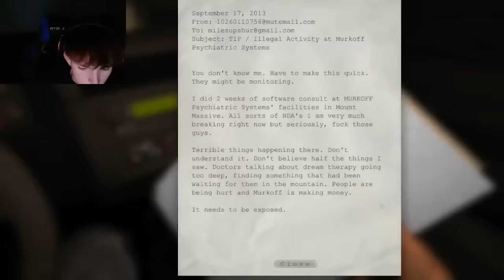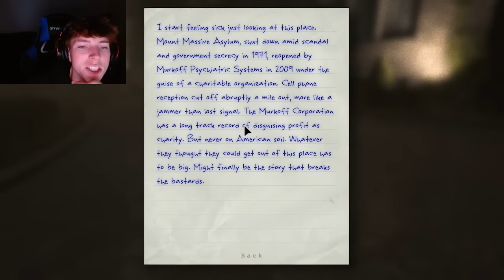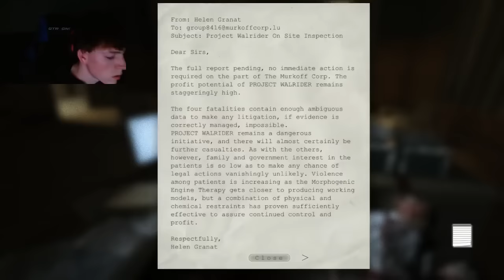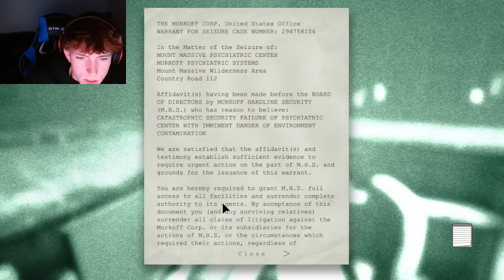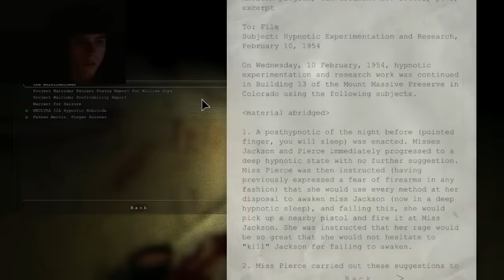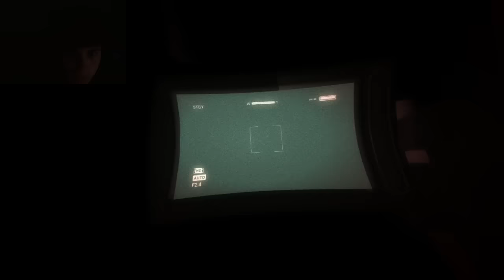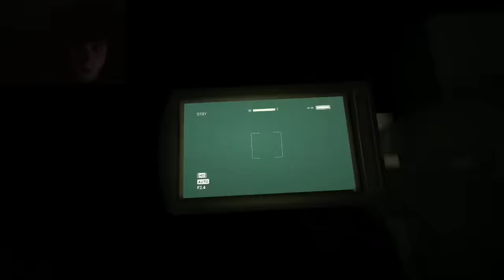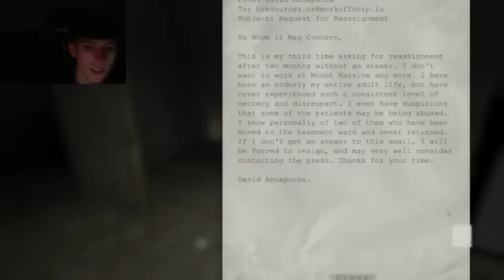World's Scariest Game But 1 SCREAM = 1 BLINKER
co1inmyers
co1in myers
colinmyers
colin myers
outlast
scary game
horror game